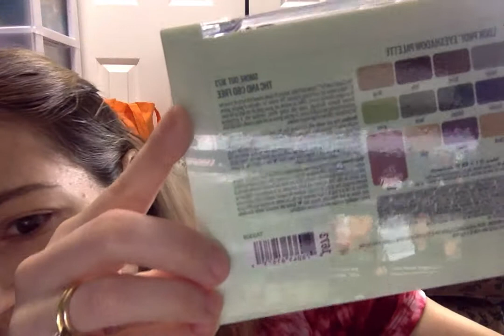Hard Candy Makeup Review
Maria Smith
2253 Smugglers Ways
Greenbackville VA, 23356